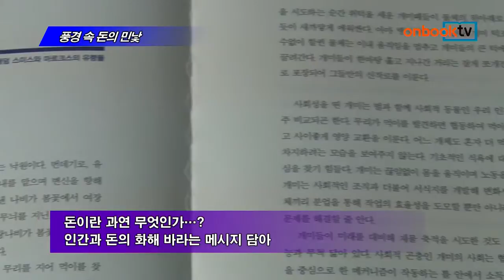[온북TV] 풍경 속 돈의 민낯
정재흠 지음
휴먼큐브 펴냄

회계사가 바라본 돈의 본질
돈이란 과연 무엇인가...?
인간과 돈의 화해 바라는 메시지 담아

풍경 속 돈의 민낯. 휴먼큐브에서 펴냈습니다. '회계사가 바라본 돈의 본질'이란 부제로도 알 수 있듯, 현직 회계사가 돈과 자연의 상관관계를 깊이 있게 살폈습니다. '돈이란 과연 무엇인가?'. 사랑이라는 묘약으로, 인간과 돈의 화해가 모색되기를 바라는 마음이 구석구석에 담겨 가벼운 주머니를 위로하는 경제 관련 신간입니다.